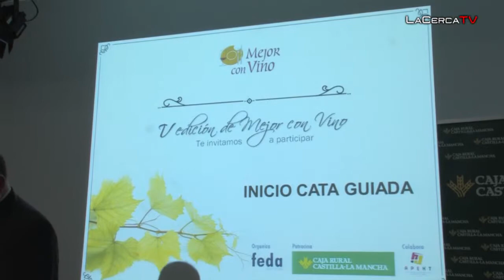La sede de FEDA abre sus puertas a una tarde ‘Mejor con Vino’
- Los asistentes a la cata han podido degustar ‘La huella de Adaras blanco’, de Bodegas Almanseñas; ‘Castillo de Benizar’, de Bodegas Ayuso; ‘Finca Lastonar’, de Vinos Cambronero; ‘Prior de Castilla’, de Bodegas Altamán; ‘Dulce Corazón’, de Bodega Iniesta y ‘Macedonio’, de Finca del Regajo. Previamente, abrían el acto el presidente de FEDA (Artemio Pérez), el presidente de Caja Rural Castilla-la Mancha (Andrés Gómez Mora), el secretario general de la Federación Española de Vinos, Alcoholes y Mostos (Pablo Cabellos) y el presidente de la Asociación Provincial de Empresarios de Hostelería y Turismo (Juan Sánchez).